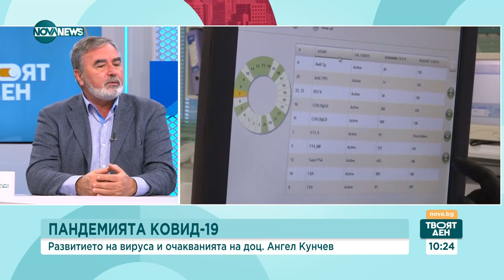3 грипни щама ни атакуват тази зима - Твоят ден (20.11.2023)